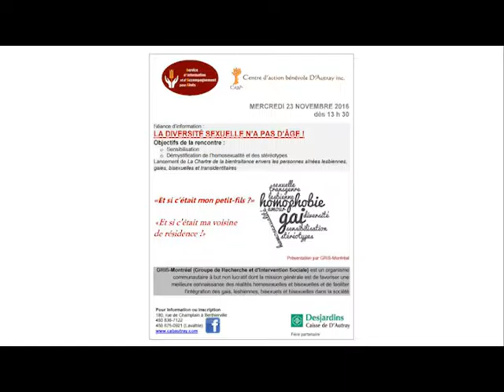caba Martin Jubinville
Centre d'action bénévole D'Autray inc. (CABA)